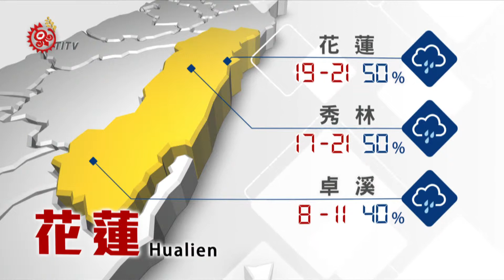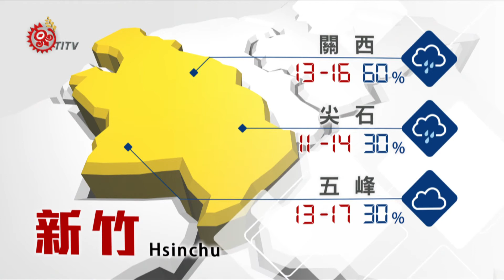山海氣象 2015-02-28 TITV 原視新聞